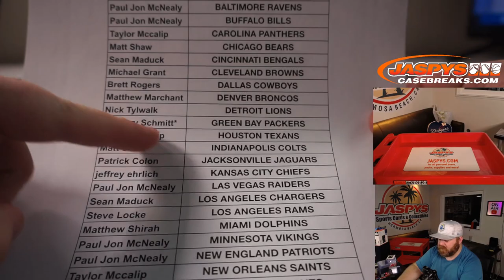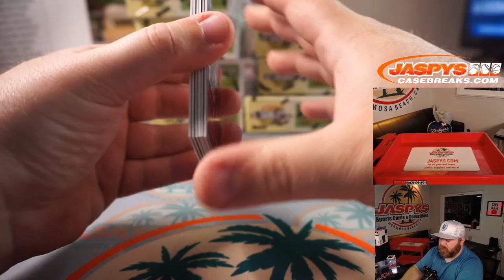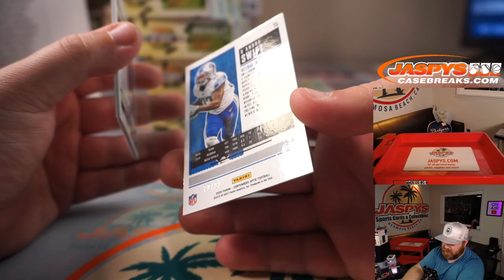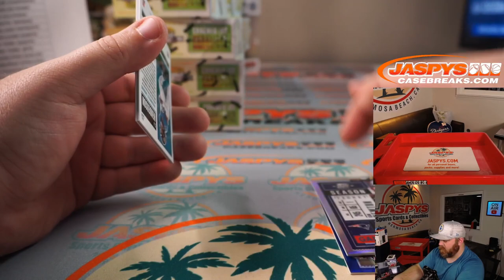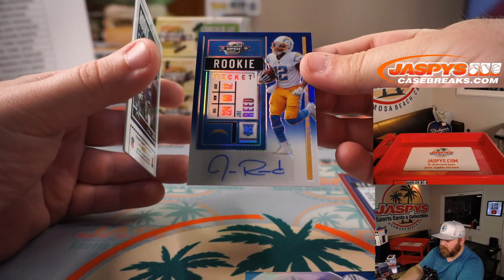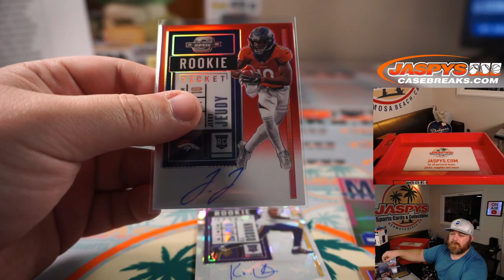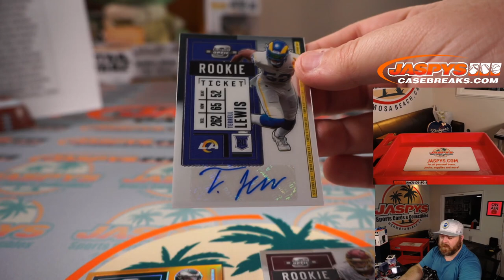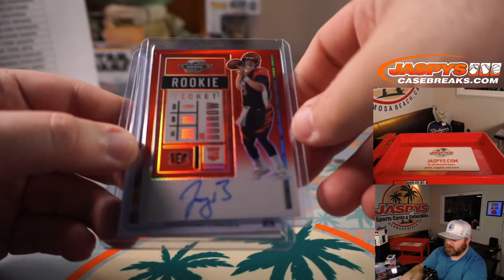TH 4/29 - 2020 PANINI CONTENDERS OPTIC FOOTBALL 10-BOX CASE BREAK #12 *PYT*